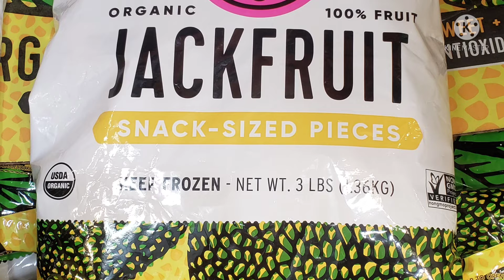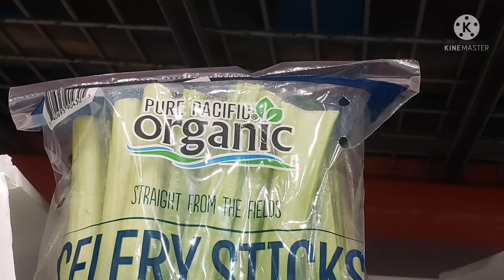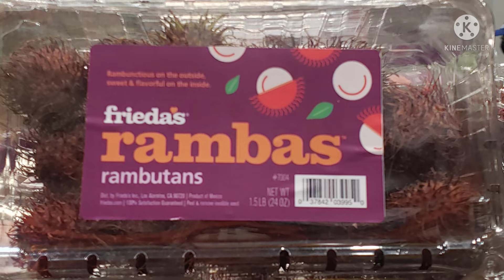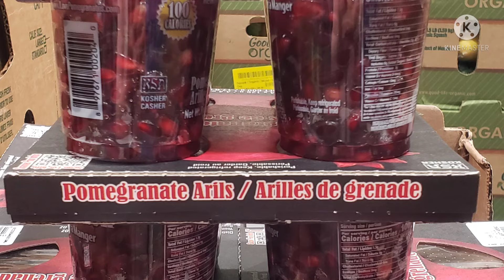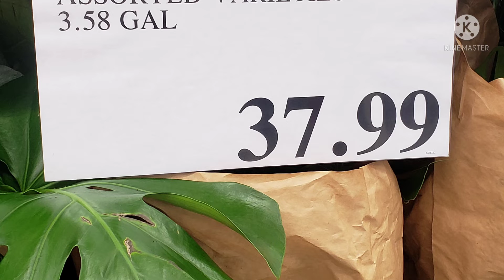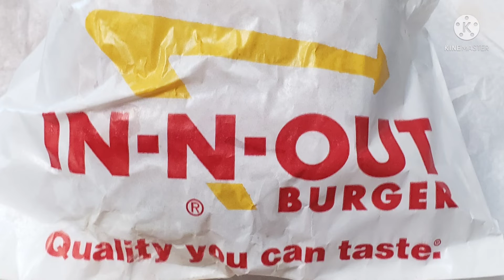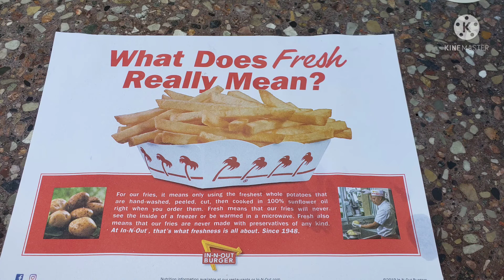Shopping 🛍 Costco với nhiều mặt hàng Việt Nam,enjoy in & out burgers 🍔 view ngoài trời thoáng mát